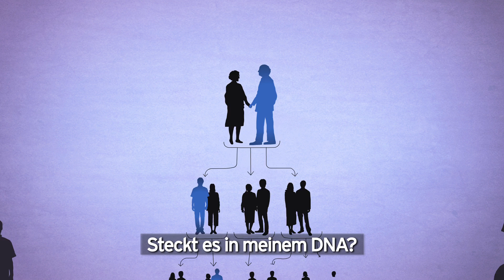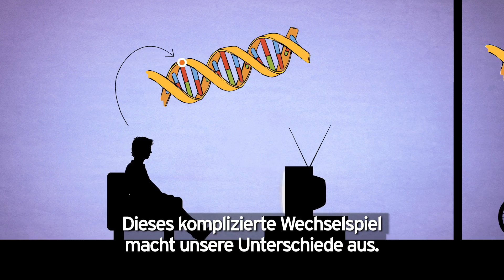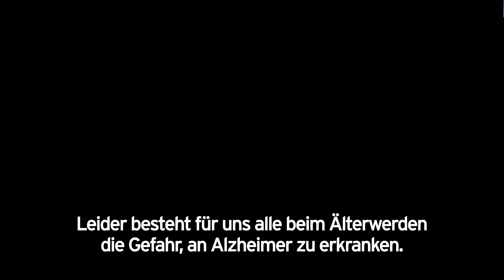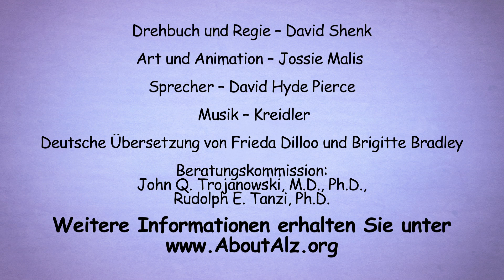The Genetics of Alzheimer's (German)